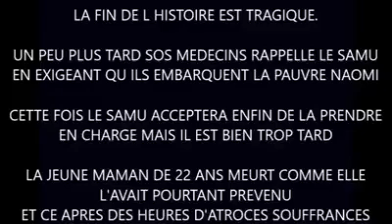"Aidez moi, j'ai très mal.." - "Oui, ben vous appelez un médecin, hein, d'accord !"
"Aidez moi, j'ai très mal.."

- "Oui, ben vous appelez un médecin, hein, d'accord !"

- "Je vais mourir Madame.."

- "Oui, certainement un jour, comme tout le monde !"

Les opératrices du SAMU rient, se moquent et refusent la demande d'assistance de la jeune femme. Naomi Musenga maman de 22 ans meurt quelques heures plus tard. La famille a décidé de publier l’enregistrement. Extrait :